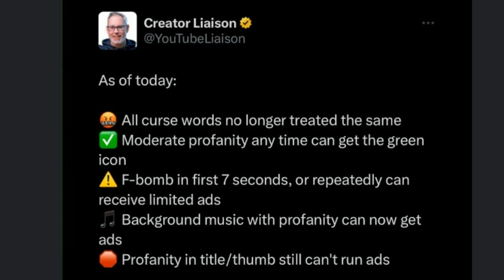YouTube Change Ad-Friendly Guidelines for the Better | Another YouTube W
YouTube change the ad-friendly guidelines (which is good).

Music used in this video:
Kingdom Hearts - Arabian Dream
Kingdom Hearts 358/2 Days - Cavern of Remembrance